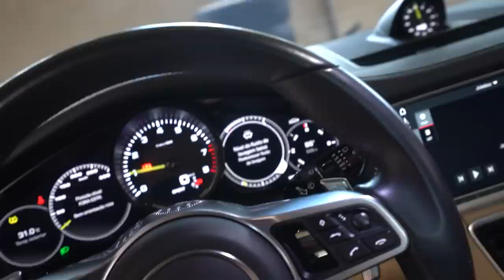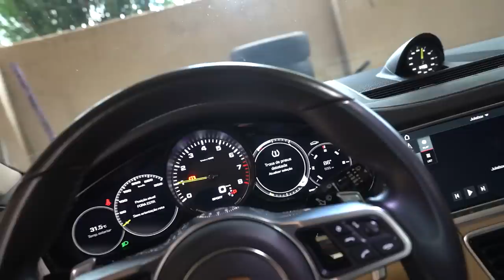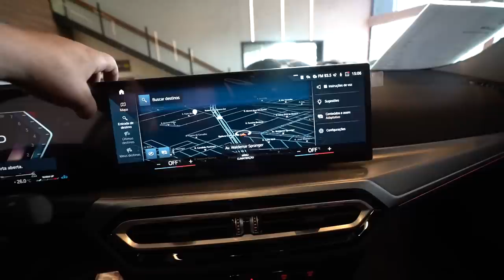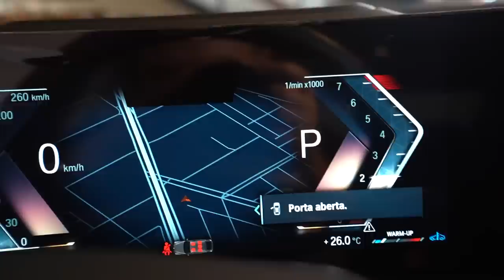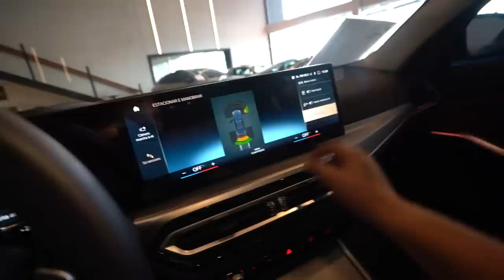FUI COMPRAR UMA BMW ZERO KM